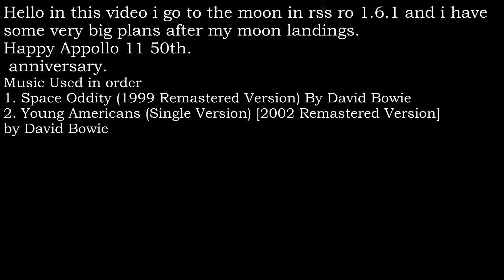Landing On The Moon Ksp RSS RO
Muisc used in order
1. Space Oddity (1999 Remastered Version)
2. Young Americans (Single Version) [2002 Remastered Version]